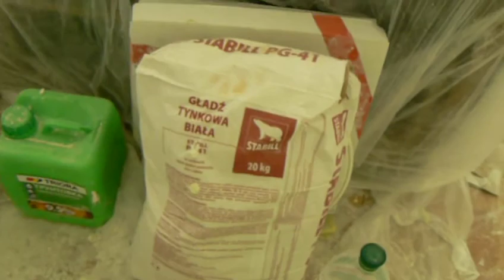ВЕНЕЦИАНСКАЯ ШТУКАТУРКА мастер классы ДЕКОРАТИВНАЯ ФРЕСКА МАВРИТАНСКАЯ VENETIAN PLASTER №1